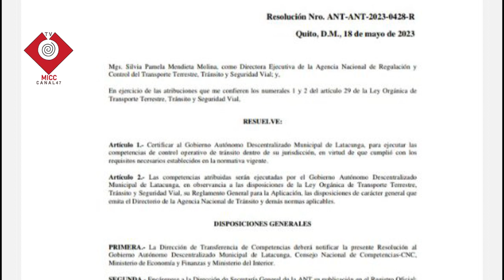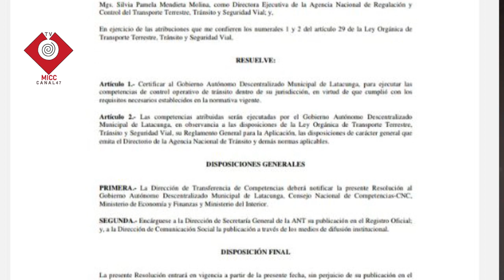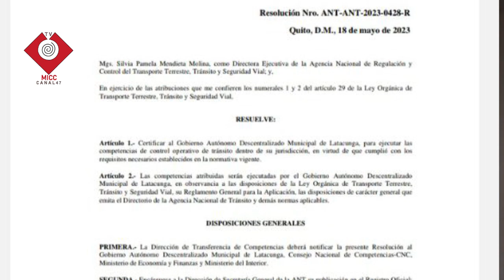AGENTES DE CONTROL DE TRÁNSITO PODRAN SANCIONAR DESPUES DE 15 DÍAS CON UN PLAN INTEGRAL DE TRÁNSITO